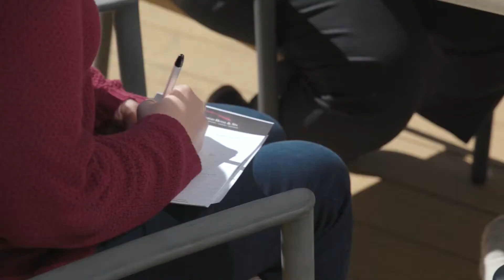Lyn's Story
The Weeds and Rabbits Project (the Project) is a $4.3 million initiative (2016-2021) to improve the way established pest animals and weeds are managed in Victoria. Funded under the Australian Government’s 2015 Agricultural Competitiveness White Paper and managed by Agriculture Victoria (Ag Vic), it recognises that for weed and rabbit management to become more effective and sustainable, we need to build the capacity of people who lead, coordinate and support invasive species management activities.

This video was produced as part of the story mapping of the Weeds & Rabbit Project. In this video, Lyn discusses how community ownership and community involvement is vital. She also discusses how the government can work with and engage with, community better.